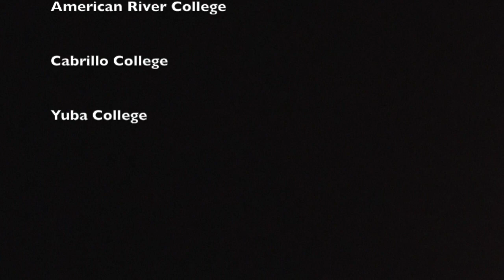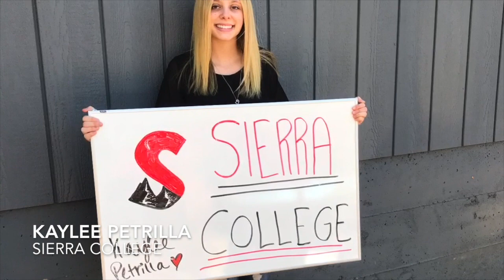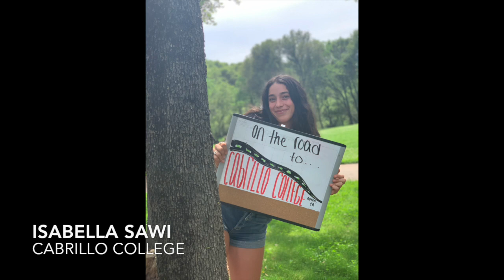Colfax Senior Pennant Parade 2020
This video was produced by the Colfax Jr leadership team.  They were determined to make sure their Seniors got to participate in the annual Pennant Parade. Thanks to the Seniors who shared their future plans, and to Faith Mora, Lea Resse and Chloe Quals for making this video happen.